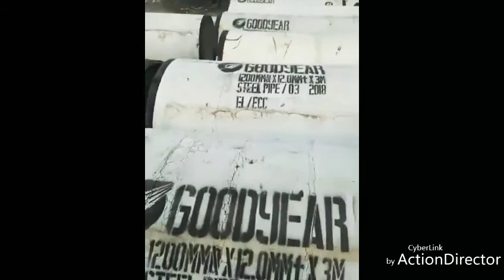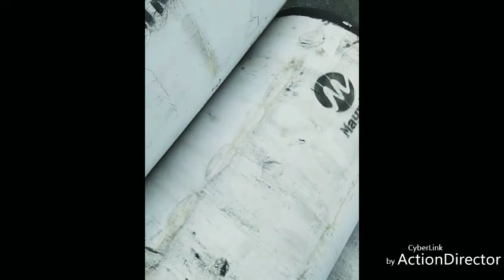Parkour no limits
No limits